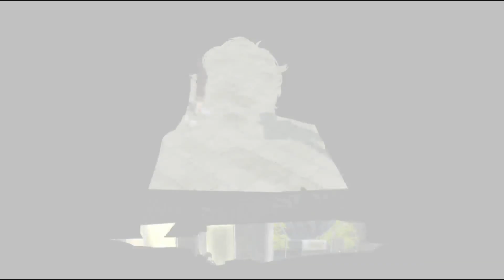【新生・怪盗の影】ペルソナ5 ザ・ロイヤル 実況プレイ part28【PERSONA5 THE ROYAL/P5R】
『──奪え、その意志で。』

■PS4で発売されました ペルソナ5 ザ・ロイヤル の実況プレイ動画です。
■ペルソナシリーズはP3P、P4、P5ともに全コミュMAXの経験あり。
■たのしむことを大前提にした動画構成となります。

■本動画の方針について
・本動画はゲーム内時間で12/23(重大な要素が含まれる前)までの投稿とさせていただきます。
・純粋にたのしむだけの動画です。
・全コープMAXはゆるい目標にはしますが、効率プレイを目指すものではありません。

■わたしのペルソナスペック■
P3P：1周目データで全コミュMAX
P4：2周目データで全コミュMAX
P5：1周目データで全コープMAX
※P3F、P4Gで1周目データの全コミュMAXチャレンジ企画も考えてます。

■ペルソナ実況のシリーズです。

■タイトル：ペルソナ5 ザ・ロイヤル / PERSONA5 THE ROYAL
■本体：PS4
■発売日：2019年10月31日

■OP＆ED：Colors Flying High (P5Rオープニングテーマ)